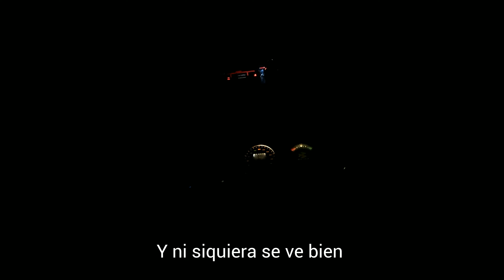Bajaj platino 100 mas de 100.000 km y 130 diarios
Bajaj 100 la moto por excelencia para el trabajador mas económico imposible mas de 100.000 kilómetros con una sola reparación